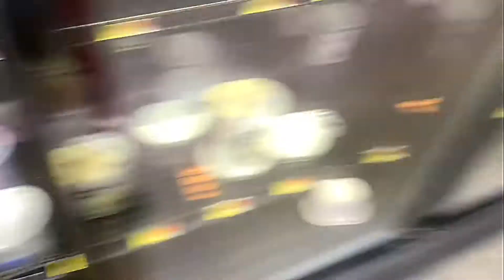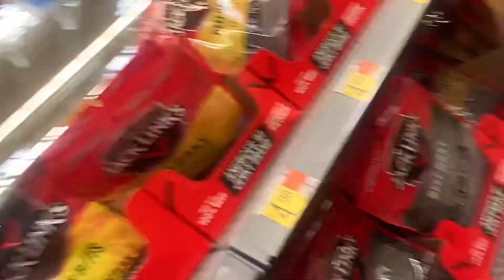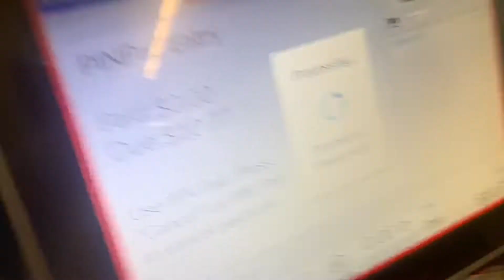Yessss this a re-upload Walmart part 1, enjoy 😂😂